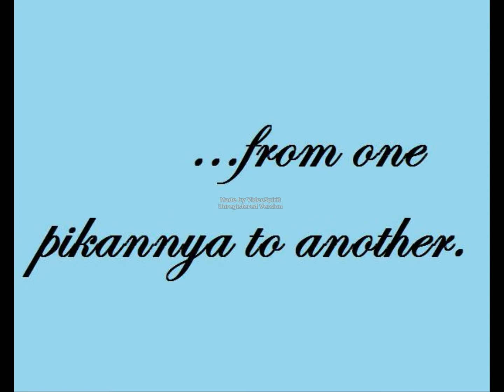Senior/Crotch Shot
We know the title sounds odd enough, but you should really watch it! Most of these videos are from last school year (unless we have something really cool to show you). But watch!